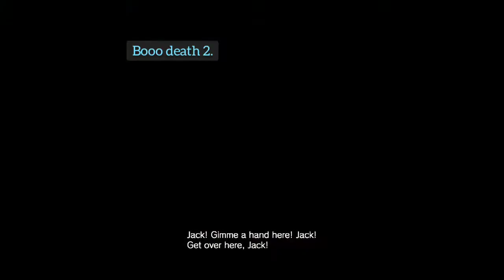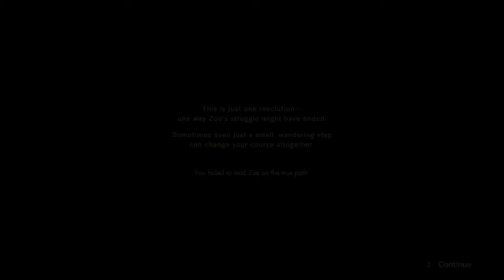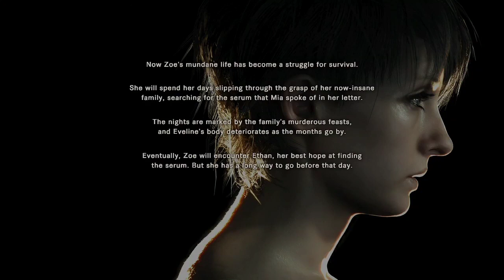Resident Evil Biohazard - Banned Footage: Daughters